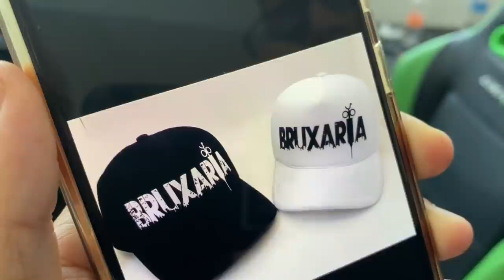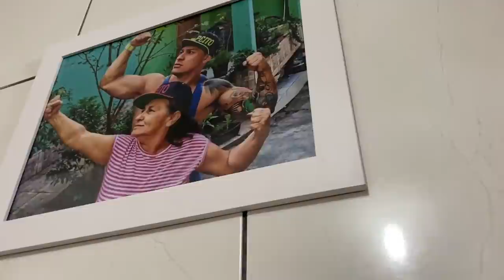BATEU LAJE NA CASA MAROMBA I MINHA EX COLOU NO CHURRASCO